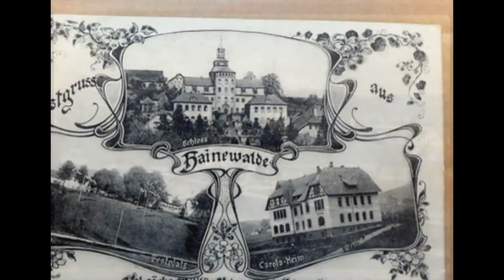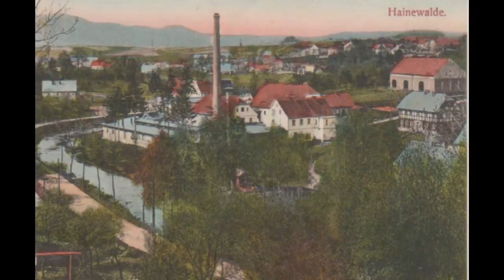HAINEWALDE (Germany)1902-1945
Hainewalde - The Most Beatiful Village In Germany (photo 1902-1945 )